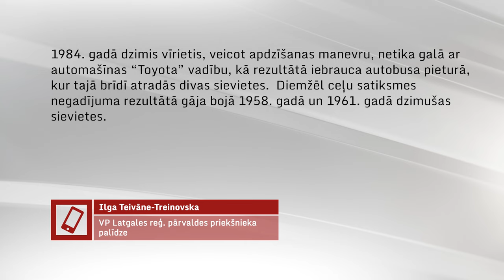Daugavpilī autobusa pieturā nāvīgi notriektas divas sievietes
Traģisks rīts izvērsies Daugavpilī, kur, automašīnai ietriecoties autobusa pieturā, gājušas bojā divas sievietes. Autovadītājs veica apdzīšanas manevru, netika galā ar automašīnas "Toyota" vadību un iebrauca pieturā.